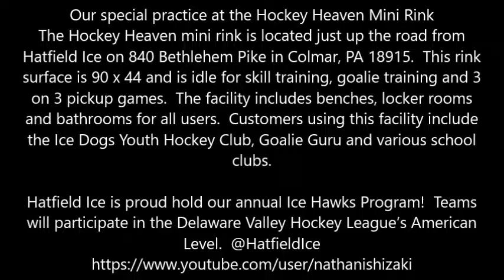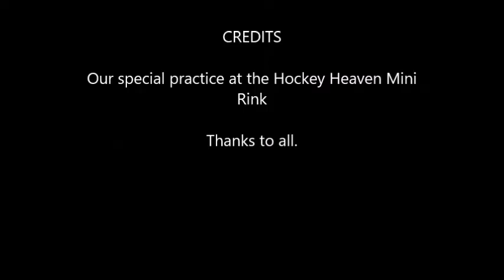Ice Hawks practice at Hockey Heaven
Our special practice at the Hockey Heaven Mini Rink
The Hockey Heaven mini rink is located just up the road from Hatfield Ice on 840 Bethlehem Pike in Colmar, PA 18915.  This rink surface is 90 x 44 and is idle for skill training, goalie training and 3 on 3 pickup games.  The facility includes benches, locker rooms and bathrooms for all users.  Customers using this facility include the Ice Dogs Youth Hockey Club, Goalie Guru and various school clubs.

Hatfield Ice is proud hold our annual Ice Hawks Program!  Teams will participate in the Delaware Valley Hockey League’s American Level.